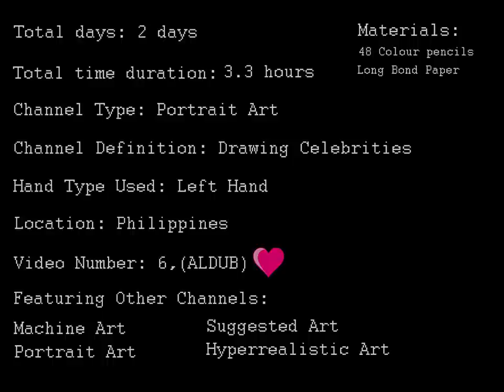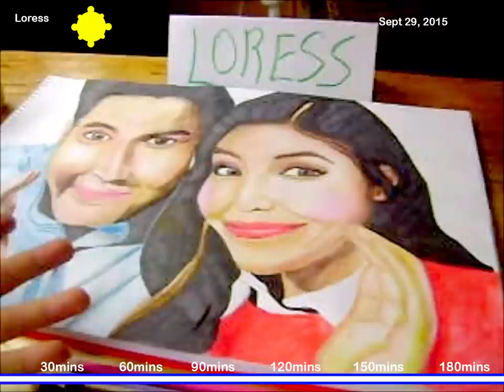Speed Portrait Drawing ALDUB